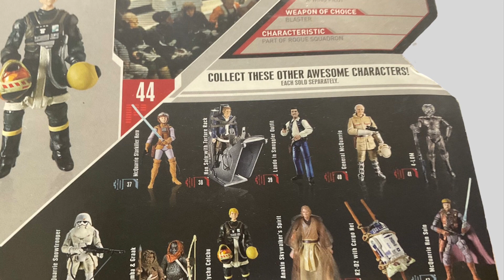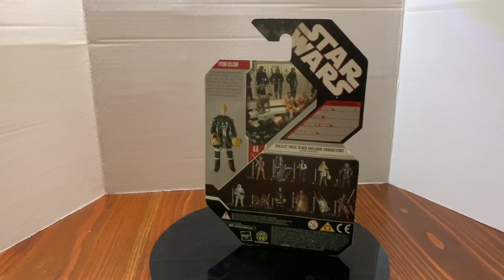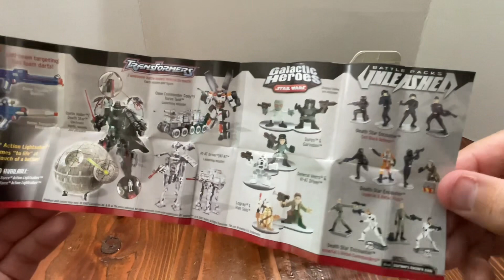August 11, 2023 - My review of TYCHO CELCHU, JAKE FERRALL, and the POTF A-WING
Quick review of two figures including the unpackaging of Star Wars 30th Anniversary Tycho Celchu!  I have also included a brief review of the POTF A-Wing!